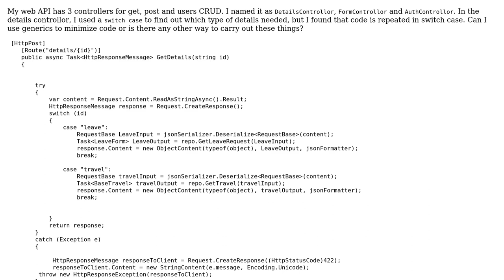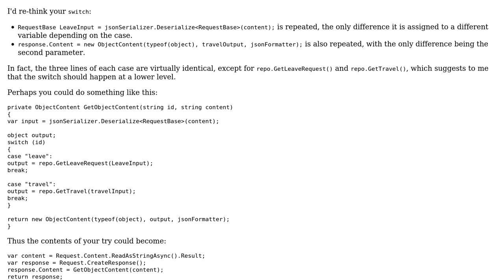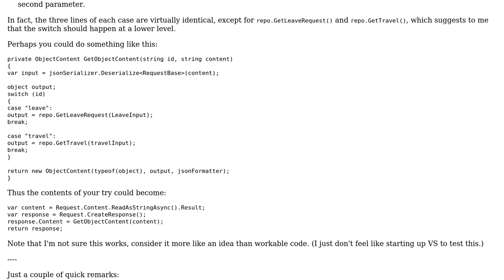Web API controller to get details of a travel plan or a leave request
With thanks & praise to God, and with thanks to the many people who have made this project possible! | Content (except music & images) licensed under CC BY-SA | Music | Images & others | With thanks to user RubberDuck user Rohi user BCdotWEB user 200_success and the Stack Exchange Network Trademarks are property of their respective owners. You are responsible for your own actions.